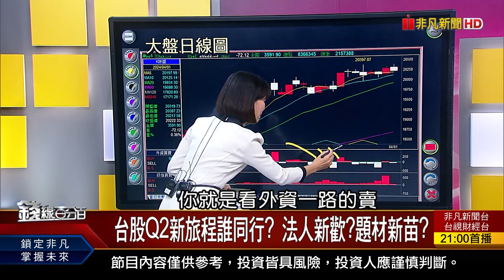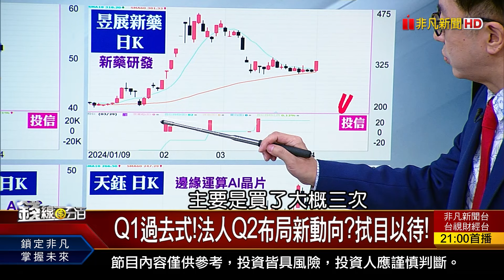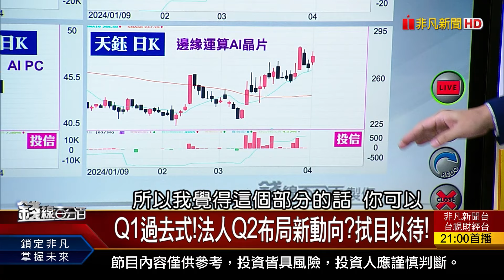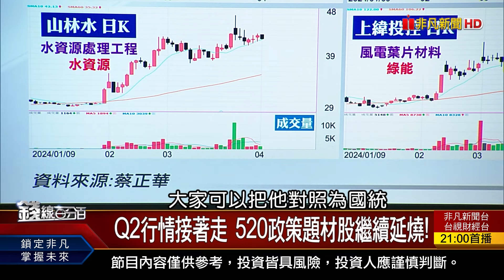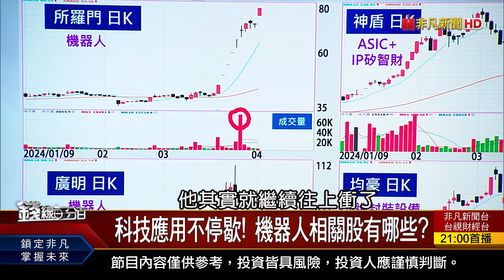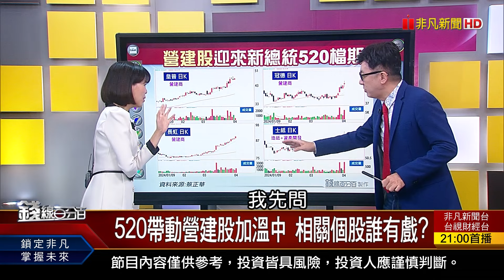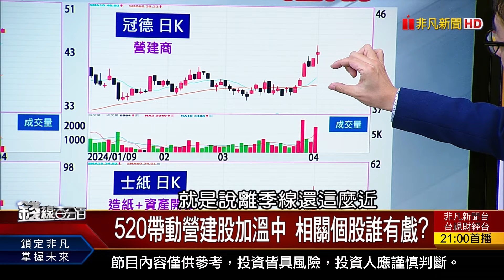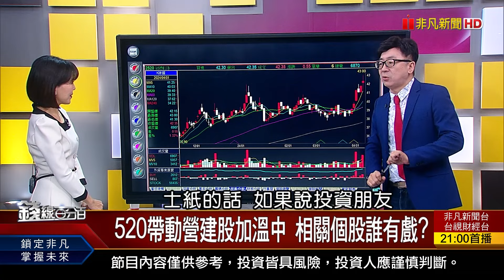《台股Q2新旅程誰同行? 法人新歡?題材新苗?》【錢線百分百】20240401-7│非凡財經新聞│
◎台股Q2新旅程誰同行? 法人新歡?題材新苗?

●0401完整版(上)《台股迎春天?變天? 有眼不識鴻海 拉回能買? 越關越大尾? AI太耗電 Q2重電股不缺席?》

●0401完整版(中)《外資:台積電迎千元時代 護國群山隱然成形 AI新篇章! 3A股華麗轉身 舊瓶新酒更香甜?》

●0401完整版(下)《2024全台推案暴增 餘屋竄逃vs.護屋奇"積" 台股Q2新旅程誰同行? 法人新歡?題材新苗?》